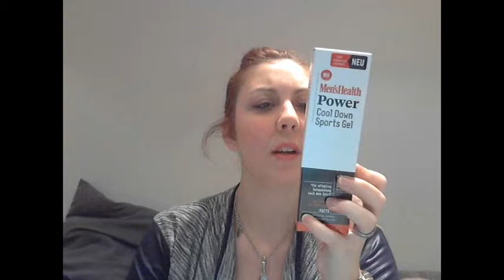DM Lieblinge Januar 2015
heute habe ich für euch mein neues Video.

vorbei ;)

Bis demnächst eure Moni